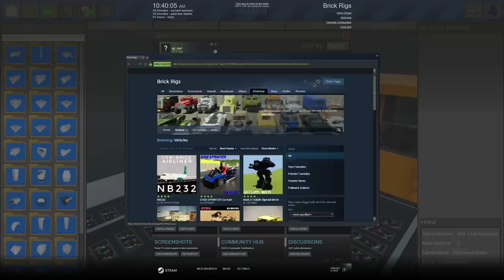Brick Rigs: DRAG RACE! Amazing LEGO Vehicles!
Hi guys! Today on Izzy's Game Time we have cars! Let's play BRICK RIGS!